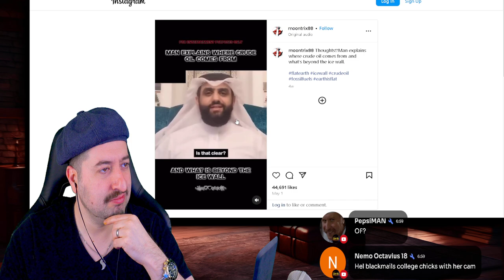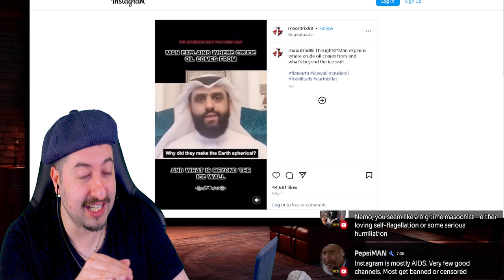Oil Is Infinite This Man Claims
Vince:
ALL MY CONTENT IN ONE PLACE :